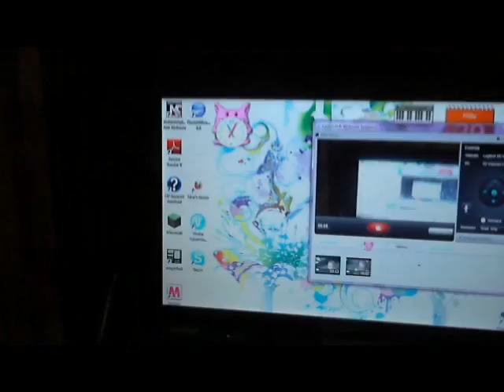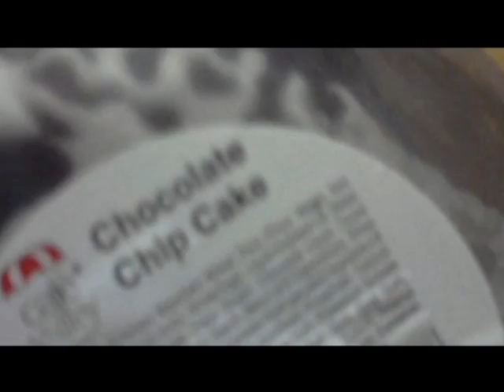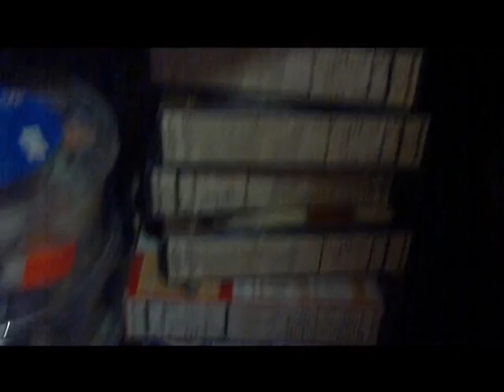Vlog: Your Contributions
Housing is expensive & scarce here, even safe, affordable RV parks are difficult to locate. And, frankly, with gasoline, utility deposits, etc., I didn't get enough donations to be able to move anywhere, let alone the town I'd described. I didn't get the job there. And without that job, I couldn't afford to live there.

I got the truck tuned up and am working on the catalytic converter.

I've had to eat "fast" food too often, as I couldn't cook and food was rotting, since I had so little refrigeration.

So, I spent $130 of your money on a refrigerator. And I spent another $100 on FRESH food, mostly produce, meat & milk.

The thrift store gave away a very nice barbeque/smoker. It even had some charcoal in it, but I bought real mesquite charcoal, too. It's large enough to smoke a turkey. Next month, I'll get a turkey, or a ham.

I was getting weak and feeling odd sensations in my extremities. I've been eating canned fruits and frozen vegetables, but not often enough; it's been too hard to cook. And, without running water for cleaning, it was all too much.

So, my kitchen is back in order and I can cook again.

I hope you're not angry with me; you sent money so I could move, and I didn't. I'm still looking, really. But the nearest places with potential are hundreds of miles away. That's serious gasoline. And my truck isn't strong enough to haul my trailer, so that must be dealt with, somehow: pay someone or rent a truck. I estimate, conservatively, the move will cost about $2,000.

I'll be selling art soon. Maybe that will do it. I'm really sorry.